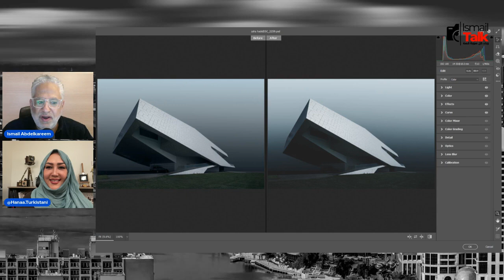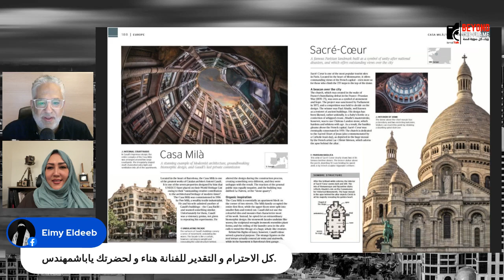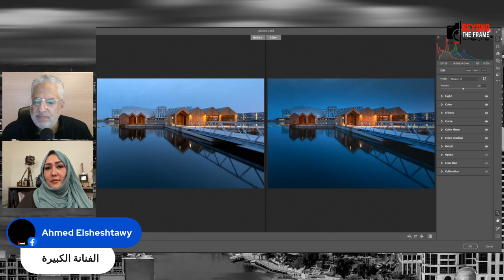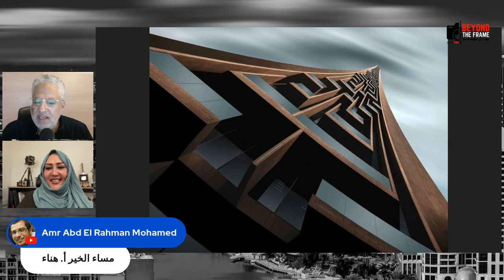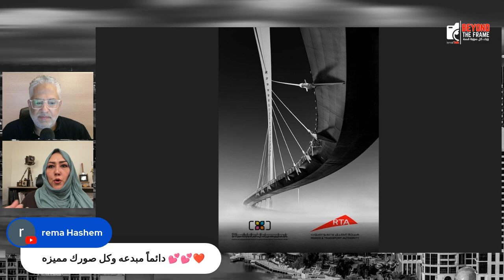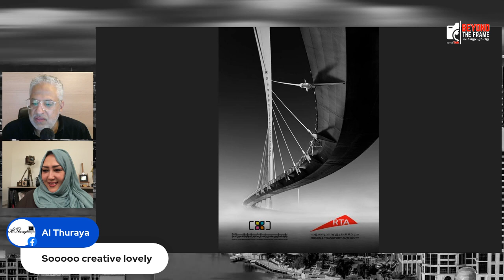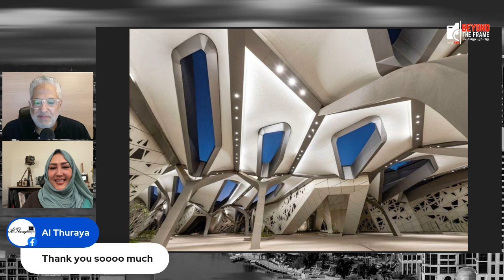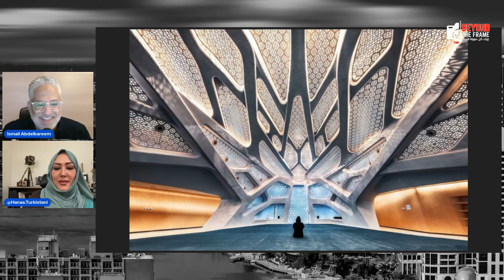هناء تركستاني بين التمرد والتحدي والصمود قصة صعود 1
مصورة فوتوغرافية سعودية بارزة ومتميزة في مجال التصوير المعماري وتصوير الطبيعة والفاين آرت. بدأت رحلتها الفنية بشغف نحو عدسة الكاميرا، لتلتقط من خلالها زوايا مميزة وتجسّد رؤى إبداعية تدمج بين جماليات العمارة وسحر الطبيعة. برؤية فنية مستلهمة من روائع التصميم المعماري، تأثرت بشدة بأعمال المعمارية العالمية زها حديد، حيث أثرت تصاميمها المبتكرة على مسارها الفني، مما انعكس بوضوح في أعمالها التي تجمع بين الحداثة والانسيابية.
منذ بداياتها، حرصت على تطوير موهبتها من خلال المشاركة في العديد من المسابقات الدولية، حيث حققت نجاحات ملحوظة وأثبتت نفسها كحكم ذو رؤية ثاقبة في مجال التصوير. في هذا اللقاء، سنكتشف المزيد عن بداياتها، رحلتها في عالم التصوير، رؤيتها المستقبلية، وتجربتها الغنية في
المسابقات والتحكيم، بالإضافة إلى تأثير زها حديد على حياتها وأعمالها.